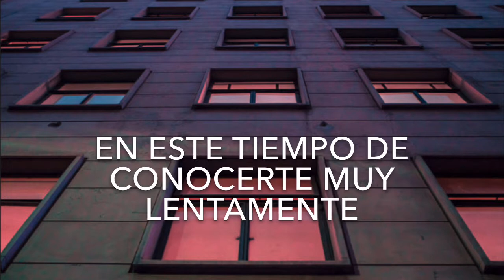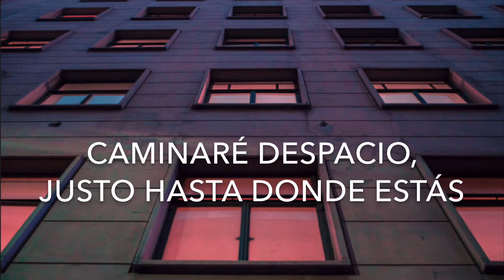My Love – Baekhyun (EXO) (Traducida al español) [Romantic Doctor, Teacher Kim 2 OST]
Parte del OST del drama “Romantic Doctor, Teacher Kim 2” (2020).